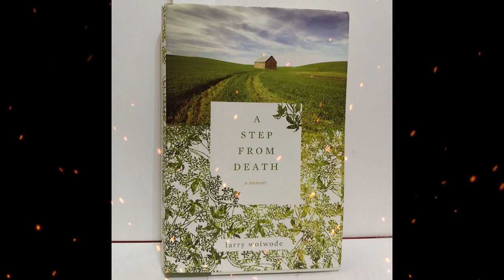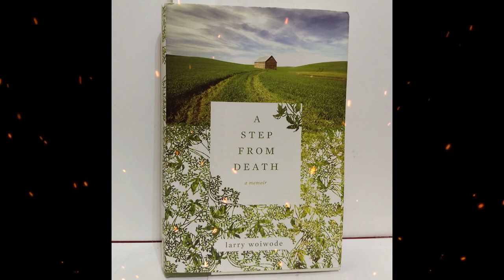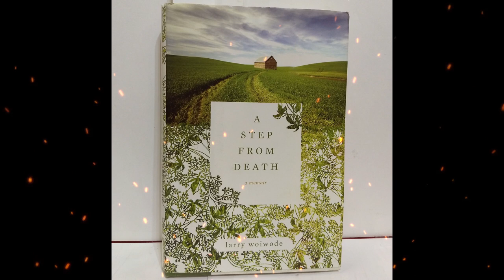Plot summary, “A Step from Death” by Larry Woiwode in 4 Minutes - Book Review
"A Step from Death" is a memoir by Larry Woiwode about his experience of suffering a heart attack and his subsequent journey towards recovery. Woiwode describes the physical and emotional pain he endured during his hospital stay and the challenges he faced as he tried to regain his strength and health. He also reflects on his life, his relationships, and his faith as he confronts the possibility of his own mortality. Through his vivid descriptions and introspective writing, Woiwode offers a poignant and insightful account of the fragility of human life and the resilience of the human spirit.